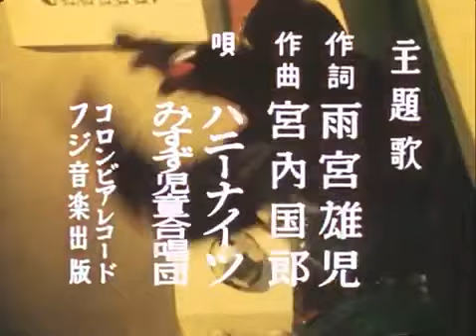Spectreman O mistério dos ovos gigantes parte 01